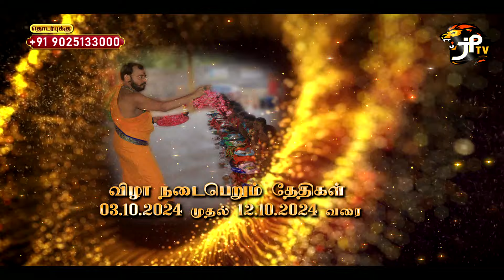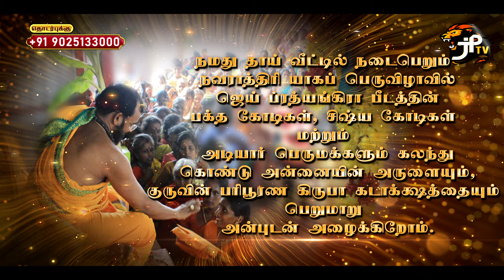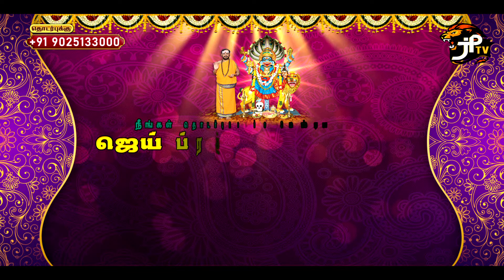ஜெய் ப்ரத்யங்கிரா நவராத்திரி ஹோமப்பெருவிழா - எட்டாம் நாள் 10.10.2024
ஜெய் ப்ரத்யங்கிரே!! ஜெய் ஜெய் ப்ரத்யங்கிரே!!!
ஜெய் நன்றாக குரு வாழ்க! குருவே துணை!!
ஜெய் ப்ரத்யங்கிரா நவராத்திரி ஹோமப்பெருவிழா, எட்டாம் நாள்.
புரட்டாசி மாதம் 24ஆம் தேதி (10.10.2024) வியாழக்கிழமை, ஜெய் ப்ரத்யங்கிரா நவராத்திரி ஹோமப்பெருவிழா எட்டாம் நாளை முன்னிட்டு நமது ஜெய் ப்ரத்யங்கிரா பீடத்தில், உலக நலன் ஒன்றையே பெரிதாக கருதியும், உலகெங்கும் ராகுகால பூஜை மற்றும் பாதகமல பூஜை செய்யும் ஜெய் ப்ரத்யங்கிரா பீடத்தின் அடியார்களின் நலனுக்காகவும் ஜெய் ப்ரத்யங்கிரா அன்னையின் அருளால், பீடத்தின் ஸ்தாபகர்ஸ்ரீ ஸ்ரீ ப்ரத்யங்கிராதாச சுவாமிகள் திருக்கரங்களால் ஜெய் ப்ரத்யங்கிரா நவராத்திரி எட்டாம் நாள் சிறப்பு பூஜைகள் மற்றும் ஜெய் ப்ரத்யங்கிரா ஹோமம் இனிதே நடைபெற்றது.
முகவரி : ஜெய் ப்ரத்யங்கிரா பீடம்
40. வெண்பாக்கம் கிராமம், சிங்கப்பெருமாள் கோவில் ரயில்வே கேட் (வழி), வெங்கடாபுரம் (அஞ்சல்), செங்கல்பட்டு (வ), காஞ்சிபுரம் (மா) - 603204.